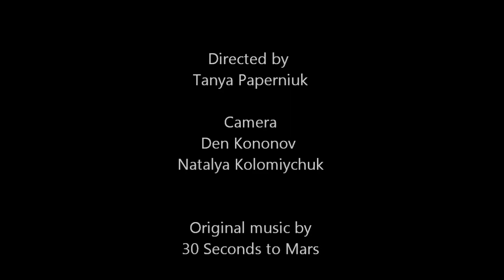Speed painting/ 30 seconds to Mars/Jared Leto/Shannon Leto/Tomo Milicevic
Hello everyone :)
My name is Tanya. I am from Ukraine.

The format of my ARTwork is A2.

I painted watercolor portraits of the great musicians of the group 30 Seconds to Mars. I also used the the splatter effect.
Each of the portraits is not just in "this" color. I will explain from the center - in the middle " triad " as a symbol of the unity of these three talented people. Besides music, arts common interests and friendship them as it did not sound unites Jared Leto and he is in the center. He's black and red tones - it's a style of my favorite music video "From Yeasterday"and one of the most successful images Mr. Leto in my opinion and reflects all its essence. You see red and you know this man and he is "screaming " about himself it's bright and fun , but on the other hand he is black, because no one knows what he  hides .
On the one hand it purple. So it is influenced by Shannon. Sincerely noble and cheerful person. Royal purple color. And Shannon - a noble image of man.
On the other hand on Jared falls blue , this influence Tomo . It just seems so cheerful in  an audience but in fact it is a clever man and he is  hard worker, he knows what he wants and boldly moving towards at his dreamer . So he looks in the wrong direction not  that like the guys, because it has its own view on what is happening around . Blue - the color of dreams.
Shannon and Tomo style of clip "Up in the Air". Since he gave a new breath for the group .
They all are connected as well as color and  combined  perfectly with each other.
And it inspires. Thank you !

ORIGINAL MUSIC BY 30 SECONDS TO MARS
In video I used song from their album - Love, Lust, Faith + Dreams
1.Convergene
2.City of Angels
3.Birth

When I listen music, I feel that I want to do more, than I can
Thank you for review! I love you, I love you All!